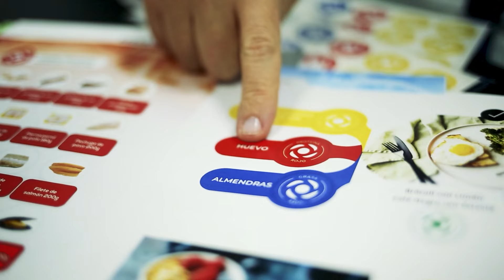Tratar Artritis Sin Medicamentos - Conferencia # 84 - Dr Benjamín PhD (fragmento)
La clave para tratar la artritis sin medicamentos es entender su origen y diagnosticar la composición corporal. 🦴✨ Con esta información y la alimentación molecular, podemos suplir las deficiencias y evitar nutrientes que agraven la condición.